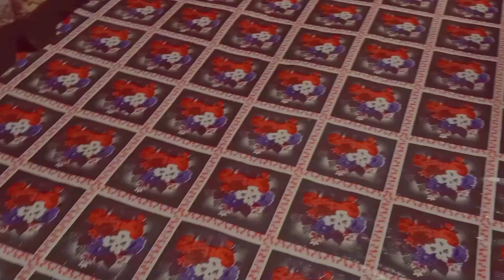Morning Routine Muno official